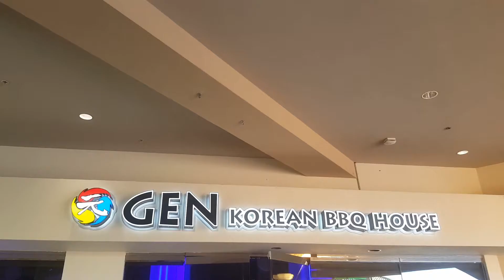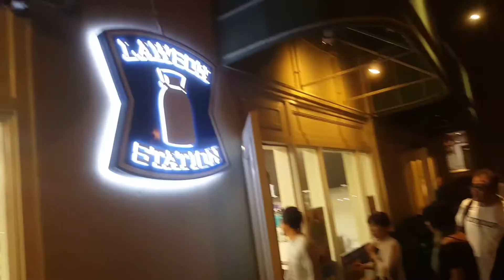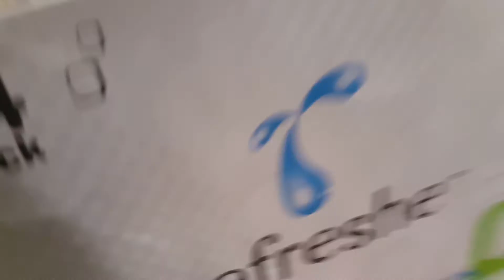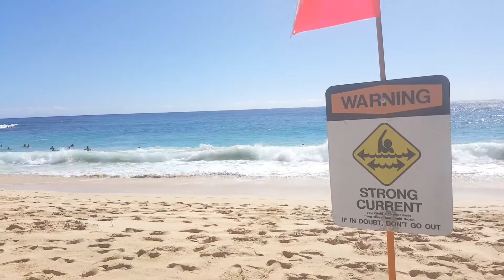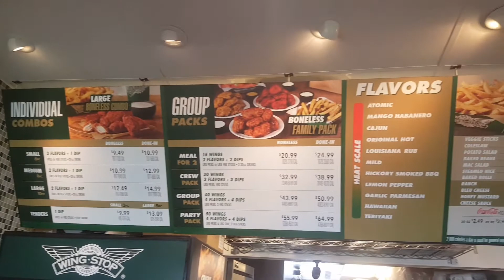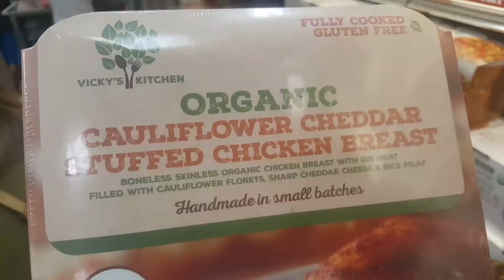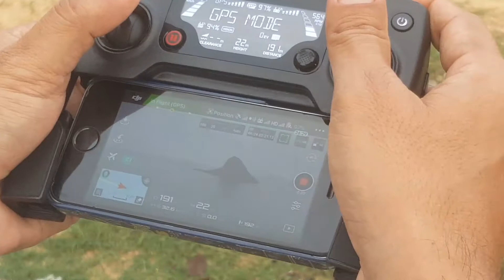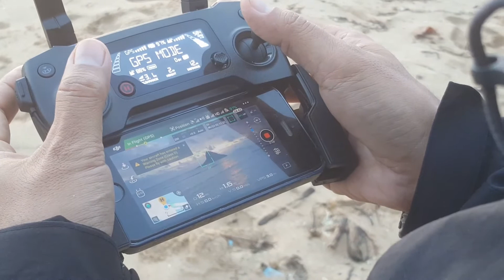Camping | No Sabotage Challenge -Week 2 | Keto Diet Full Week of Eating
Week two has come and gone and it was a full one. We ate out a lot, saw the east side of the island and camped out on the beach.